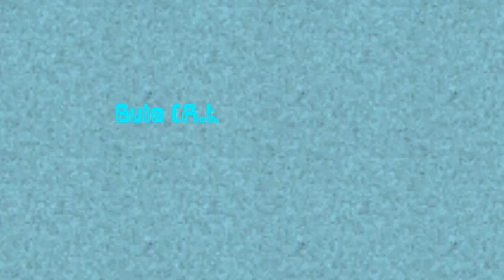Klasky Csupo Effects 3 (My 1st version)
Remake of a video from circa 2016 by me.